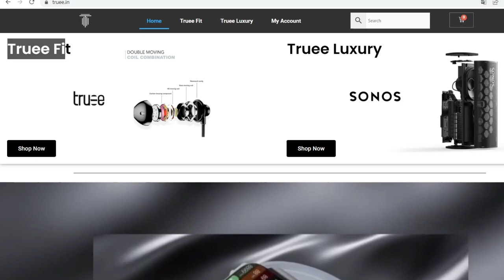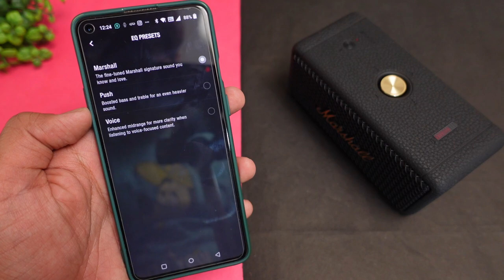Marshall Emberton VS Emberton 2 Bluetooth Speaker ⚡⚡ Detailed Comparison ⚡⚡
Marshall Emberton VS Marshall Emberton II Bluetooth Speaker ⚡⚡ Detailed Comparison ⚡⚡

Marshall Emberton II Wireless Bluetooth Portable Speaker :-

Marshall Emberton 20 Watt Wireless Bluetooth Portable Speaker :-

CONTENT

00:00 - Cinematic Shots
00:24 - Intro
01:03 - Truee.in
02:01 - Basic Differences
03:44 - Build Quality
05:02 - Sound Test
07:39 - Final Verdict

This Video is all about "Marshall Emberton VS Marshall Emberton 2 Bluetooth Speaker ⚡⚡ Detailed Comparison ⚡⚡"